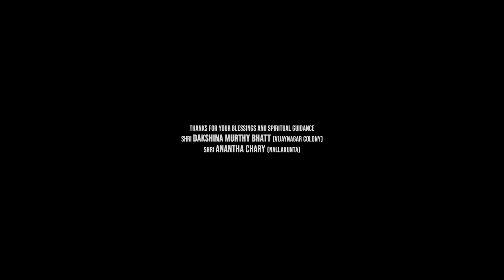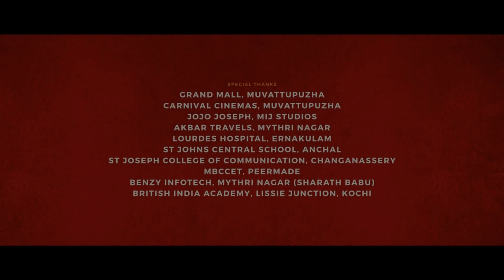Kantara Full Movie In Hindi 2022 | Rishab Shetty, Sapthami Gowda, Kishore | 1080p HD Facts & Review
Watch the full video to get interesting facts, Hindi Dubbed Version Details, Ott & Satellite Details, Budget & Worldwide Box-Office Collection Details, preproduction-postproduction and filming details, deep story Explanation & Analysis With Detailed Technical Review Of the Pan Indian Kannada-language Action thriller film Kantara.

Cast
Rishab Shetty as Kaadubettu Shiva and Shiva's father
Sapthami Gowda as Leela
Kishore as Muralidhar, a Deputy Range Forest Officer (D.R.F.O) officer
Achyuth Kumar as Devendra Suttooru
Pramod Shetty as Sudhakara
Shanil Guru as Bulla
Prakash Thuminad as Raampa
Manasi Sudhir as Kamala, Shiva's mother
Naveen D Padil as Lawyer
Swaraj Shetty as Guruva, Shiva's cousin brother
Deepak Rai Panaaje as Sundara
Pradeep Shetty as Mohana
Rakshith Ramachandra Shetty as Devendra's Henchman
Pushparaj Bollara as Garnall Abbu
Raghu Pandeshwar as Raghu, Forest Officer
Pushparaj Bollur as Pataki Saheb
Mime Ramdas as Naaru
Basuma Kodagu as Guruva's father
Ranjan Saju as Lacchu
Rajeev Shetty as Rajeev Bhandari
Atish Shetty as Devendra's specially-abled son
Radhakrishna Kumbale as a native resident
Naveen Bondel as Demigod Interpreter
Cameo appearances
Shine Shetty as Devendra's father
Vinay Biddappa as the King
Pragathi Rishab Shetty as the King's wife